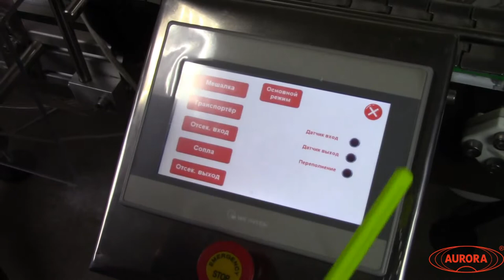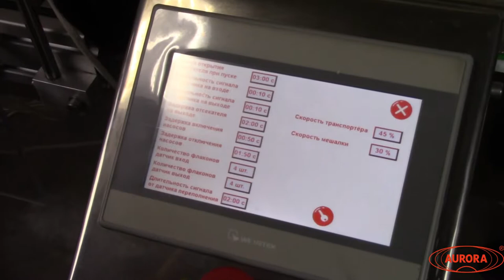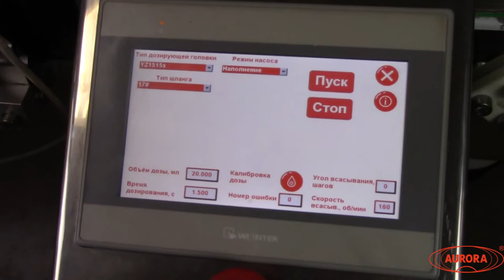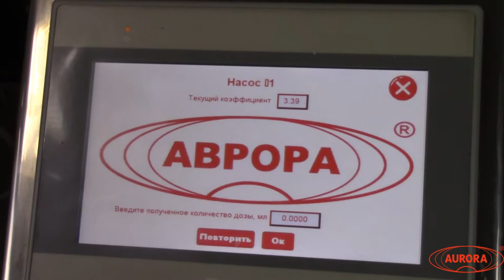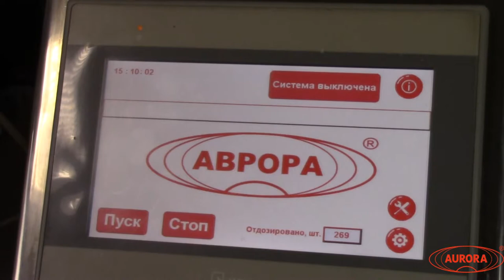Розлив пищевого красителя на МДП-200Л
В данном видео показан розлив пищевого красителя с помощью установки дозирующей МДП-200Л.

Описание:

Автоматическая дозирующая установка МДП-200Л предназначена для дозированной подачи жидких, средневязких продуктов в различные типоразмеры флаконов. Данная установка может использоваться на фармацевтических, пищевых и химических предприятиях. При производстве установки были использованы наши собственные разработки. Оборудование соответствует требованиям GMP. Корпус выполнен из нержавеющей стали марки AISI 304, что обеспечивает устойчивость к коррозии и простоту очистки.

Характеристики:

Вес: 40 кг;
Количество дозирующих сопел: 4 шт;
Габариты, мм (Д х Ш х В): 500 х 500 х 950;
Производительность: 1000 шт/ч;
Напряжение: 220;
Тип дозатора: Автоматические перистальтические дозаторы;
Тип продукта: жидкий, средневязкий;
Диапазон расхода: 2280 мл/мин;
Диапазон розлива: 1-3000 мл;
Тип тары: Стеклянная тара, Пластиковая тара;